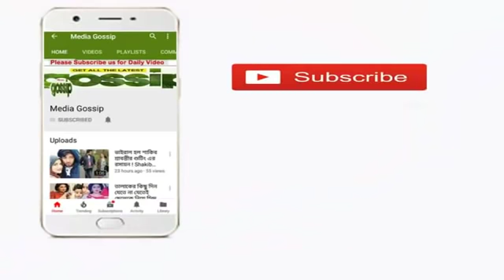শাকিবকে টক্কর দেয়ার মতো কেউ নেই ঢালিউডে !রোজার ঈদে শাকিবের সঙ্গে লড়াই করবে কে ?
শাকিবকে টক্কর দেয়ার মতো কেউ নেই ঢালিউডে !রোজার ঈদে শাকিবের সঙ্গে লড়াই করবে কে ?!!Shakib Khan New Vedio